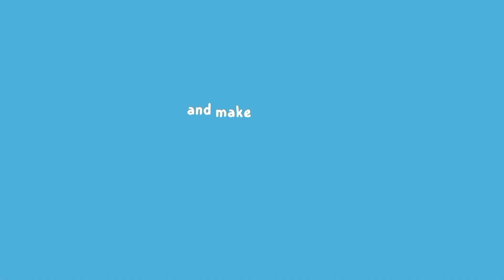1963 VW Beetle Restoration: Custom Off-Road Transformation! | Forza Custom - Restore Cars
About Me:
Hey Welcome to Crowd Gaming the ultimate destination for gaming enthusiasts! Immerse yourself in adrenaline-pumping gameplay, insightful reviews, and entertaining commentary. Join our vibrant community as we explore the latest titles, share gaming wisdom, and embark on epic adventures together. Follow us for a front-row seat to the gaming revolution! 🎮🔥 GamingCommunity​ SubscribeNow​ newandroidgames​ gamingcommunity​ bestandroidgames​ androidgames2024​ Bestandroidgames2024​

Game Description:
Embark on an unforgettable journey of restoration and rugged adventure with the iconic 1963 VW Beetle! This timeless classic has been transformed into the ultimate off-road beast, blending vintage charm with modern power and performance. From its meticulously restored exterior to its custom-built off-road specs, every detail of this Beetle exudes passion and craftsmanship. Join us as we delve into the restoration process, unveiling the heart and soul poured into every modification. Get ready to witness the fusion of heritage and adrenaline as this vintage gem conquers the toughest terrains with ease.

Kunal Gandhi (Owner Personal Insta. Account)

Album name: Forza Motorsport 7 (2017)
Song name: Slippery Sucker

Song name: Blown Open

Musician:Academy

Vedio Edited by - Crowd Gaming

About Game: 🎮
Forza Customs - Restore Cars mod apk.

Car Name: 1963 VW Beetle
Body Type: off-road Hatchback
Car Classification: off-road

My Gaming Setup are Following:-
Motorola e7 Power ( Smart Phone)
Editing Apps:- VN - Video Editor
                          Canva
                          XRecorder